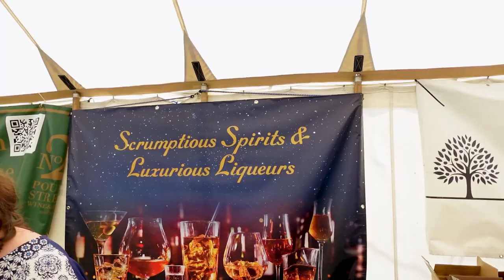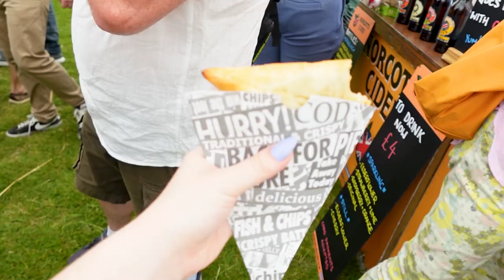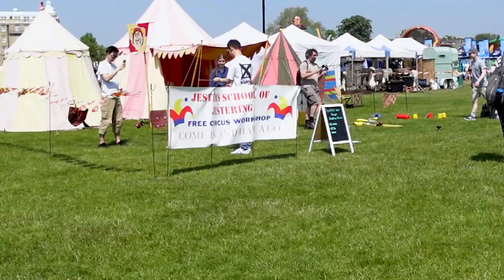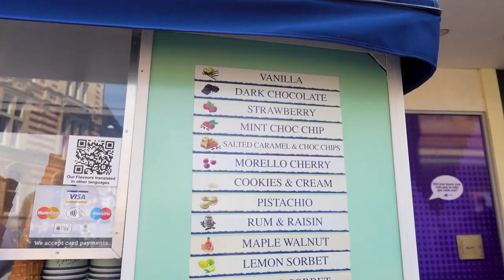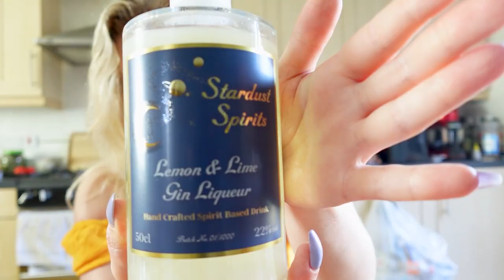Cambridge Town & County Fair | Vlog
Hey everyone, this is my last little vlog before my big holiday edit!  I hope you enjoy this mini vlog, there was not a lot going on at this fair this year. That doesn't stop me from wanting to go again next year. It's a great day out for the kids if you have some, really recommend it, if you haven't been before.

Megs
xoxo